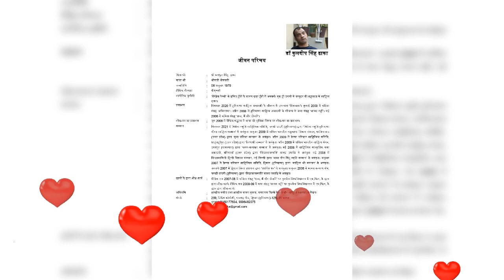श्री रामचरितमानस भाग 308